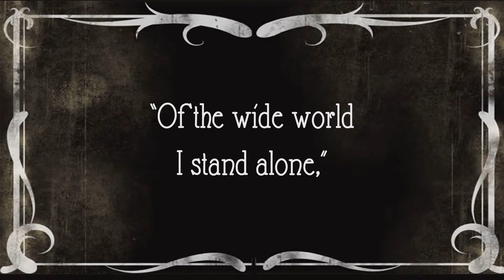"with the wide world i stand alone, and think" in different genres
Brit Lit project. (what else?) 2015

Featuring PJ Barner, Mark, and Hamin, plus the most painful wink in history.